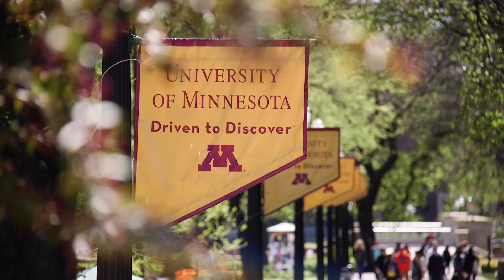LMP Residency Program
The Department of Laboratory Medicine and Pathology at the University of Minnesota Medical School is committed to bringing leading-edge basic and applied research and innovation to patient care.  The department offers ACGME accredited training programs in anatomic pathology, clinical pathology, and combined anatomic and clinical pathology. The program draws additional strength from opportunities at our affiliated hospitals, including the University of Minnesota Medical Center, Abbott Northwestern Hospital, Hennepin County Medical Center, Veterans Affairs Medical Center, Hennepin County Medical Examiner’s Office, the North Central Blood Services of the American Red Cross and the Memorial Blood Centers of Minnesota. In addition to core programs in anatomic pathology, clinical pathology, cytopathology, and molecular pathology, residents pursue either a community or academically oriented practice track.  Integral to our mission is to give residents and fellows in our training programs research experience.  Research opportunities in cancer biology, immunology, neuroscience, cardiovascular disease, renal disease and diabetes are available.